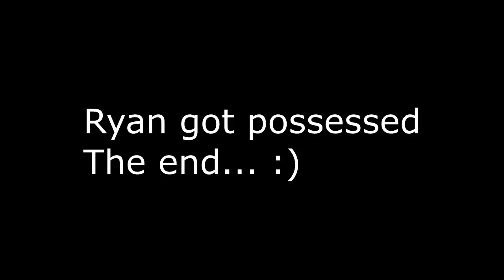THE HAUNTED TEDDY BEAR!!!!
Ryan, Landon and John buy a creepy teddy bear for good causes. The price they get isn't so pretty. They set up cameras and filmed every night... until one of them was the bears' next victim.

Go check out Mine and Ryan's instagrams:
John: